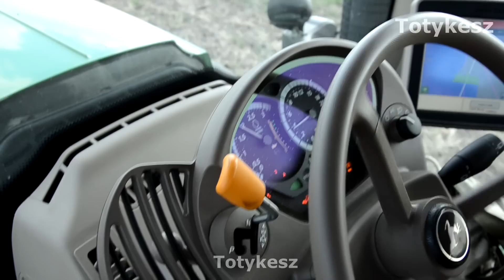John Deere 6210R Bergmann TSW 5210 S